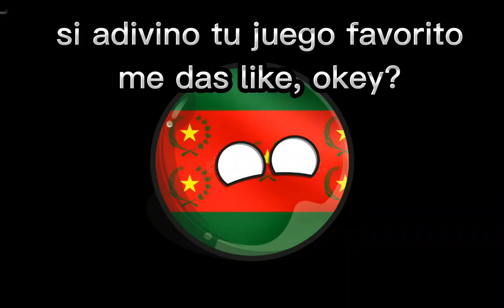adivino tu juego favorito#countryballs